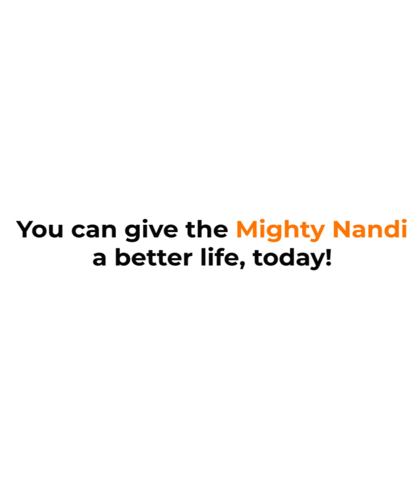Donate fodder, help rescued bulls.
These bulls have been rescued from the roads and from slaughterhouses. When these bulls become old, they’re abandoned by their owners. Shree Nandishala gives these bulls a better home and a better life. With your help, they can feed these bulls and give them a happy life.